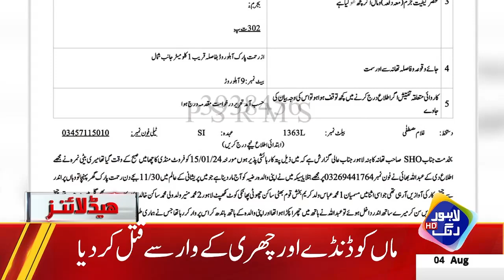Pakistan Tahreek Insaf Ka Bary Jalsy Ka Elan | Headlines 06 PM | 04 August 24 | Lahore Rang